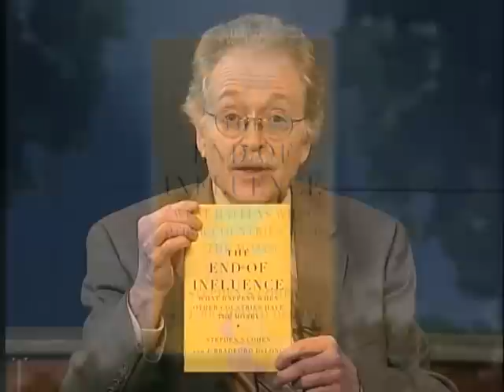What Happens When Other Countries Have the Money - Conversations with History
Conversations host Harry Kreisler welcomes Professor Stephen S. Cohen for a discussion of the book he has written with Professor Brad Delong entitled "The End of Influence." Professor Cohen argues that the 2008 economic collapse demonstrates the failure both domestically and internationally of neo-liberal economic policies embraced by both democrats and republicans during the last three decades. Series: Conversations with History [3/2010] [Public Affairs] [Show ID: 18124]